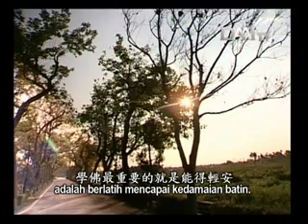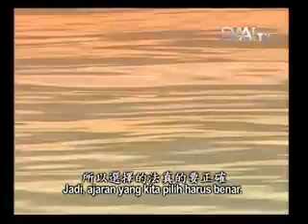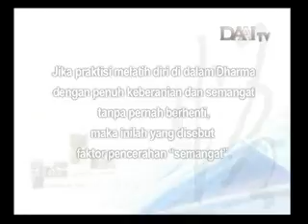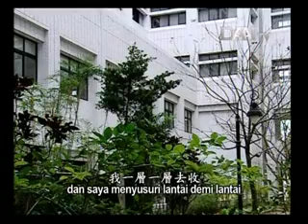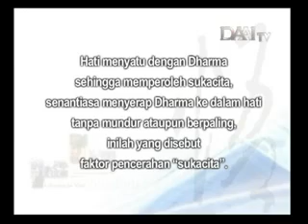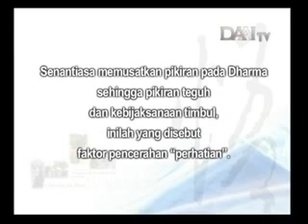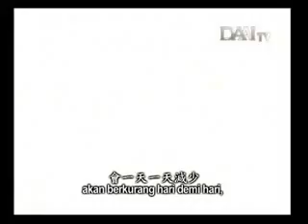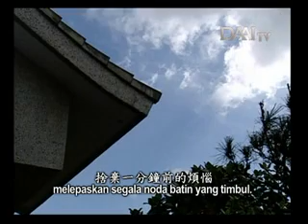Sanubari Teduh - Tujuh Faktor Pencerahan Bagian 2 - 056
Sanubari Teduh - Tujuh Faktor Pencerahan Bagian 2

Saudara se-Dharma sekalian, dalam berlatih ajaran Buddha, pernahkah kita mencapai ketenangan dan kedamaian batin ? Yang terpenting dalam berlatih ajaran Buddha adalah berlatih mencapai kedamaian batin. Dalam hidup, kita memiliki banyak noda batin yang membebani kita. Cinta, hubungan kasih, semua adalah noda batin. Keinginan material, ketenaran, keuntungan, kedudukan, semuanya adalah noda batin. Jika manusia tak mampu melepas, noda batin akan semakin bertambah. Bagaimana cara melepas ? Buddha menggunakan berbagai metode terampil untuk membimbing kita mulai dari yang sederhana sampai pada yang dalam agar ajaran ini terus kita gunakan. Metode manakah yang sesuai dengan sifat dan kemampuan kita serta sesuai dengan kondisi keseharian kita ? kita harus memilihnya dengan sungguh-sungguh.
Tujuh Faktor Pencerahan yang juga disebut Sapta-Bodyanga.
1. Penilikan Ajaran
2. Semangat
3. Sukacita
4. Kedamaian Batin
5. Perhatian
6. Konsentrasi
7. Pelepasan

Dari Tujuh Faktor Pencerahan, yang pertama adalah “Penilikan Ajaran”, kita memilih ajaran yang dapat di aplikasikan dalam keseharian dan memutuskan jalan mana yang ingin ditempuh. Apabila arah jalan yang kita pilih benar, kita dapat menyadari cara bijaksana untuk menyayangi orang lain. Terdapat banyak contoh tentang ketidakkekalan dan perubahan. Ini merupakan hukum alam. Apabila kita menyadari bahwa hal ini sangatlah alami. Maka berapapun dalamnya perasaan kita, kita tahu bahwa suatu perpisahan pasti terjadi. Bahkan harta, ketenaran, kekayaan dan status juga tidak kekal. Jadi mengapa berselisih demi semua ini ? Apabila kita dapat mengerti hal ini, kita akan berada di jalan benar dan tidak menyimpang. Karena itu kita harus berusaha melatih batin agar tidak bersentuhan dengan kondisi luar, batin kita tidak terbelenggu oleh nafsu dan kemelekatan. Karena mustahil semua keinginan terpenuhi, lebih baik lenyapkan saja noda batin ini. Beginilah cara kita mengatasi berbagai noda batin dalam hidup ini. Kita hendaknya memilih pencerahan, bukan kegelapan batin. Jadi, ajaran yang kita pilih harus benar. Inilah yang disebut “penilikan ajaran”.

Berikutnya “semangat” Kita tidak boleh diam ditempat.    Beruntung telah bertemu ajaran Buddha dan sudah memilih jalan yang benar, maka kita harus terus maju. Kita harus hidup sesuai Dharma. Inilah yang disebut “Semangat”.  Praktisi Buddhis harus hidup sesuai Dharma. Jika Dharma tidak meresap ke dalam hati, maka kehidupan akan sia-sia akan membawa kemalasan, dan kemalasan akan membawa kemunduran. Jika praktisi melatih diri di dalam Dharma dengan penuh keberanian dan semangat tanpa pernah berhenti, maka inilah yang di sebut faktor pencerahan “Semangat”.

Selanjutnya adalah faktor “Sukacita”, yakni bersuka cita dalam segala aktivitas. Terkadang kita mungkin merasa tidak sabar dengan masalah yang menumpuk. Mungkin fisik sudah lelah, namun pekerjaan tak kunjung selesai. Lelah, kita merasa jengkel dengan semuanya. Hati menyatu dengan Dharma sehingga memperoleh sukacita, senantiasa menyerap Dharma ke dalam hati, tanpa mundur ataupun berpaling, inilah yang di sebut faktor pencerahan “Sukacita”.